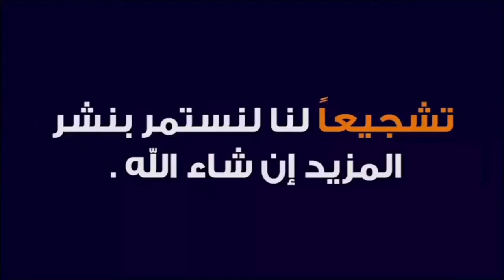وفاة أصغر فرخ 😭 فما السبب في ذلك ؟؟🐦